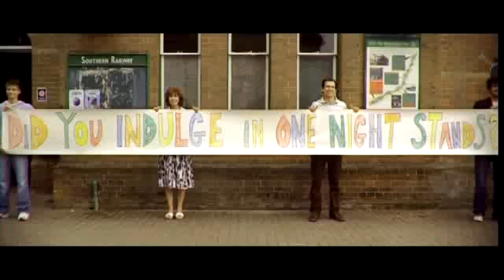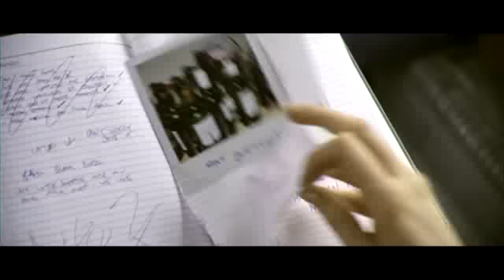Little Man Tate - Hey Little Sweetie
The official music video for "Hey Little Sweetie" by Little Man Tate